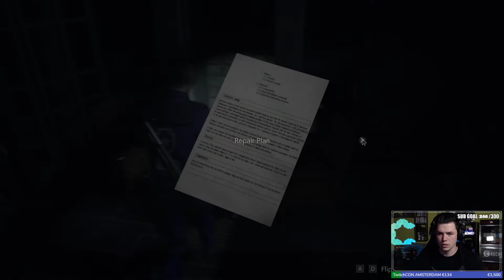Resident Evil 2 - I Leon Story I 2.rész